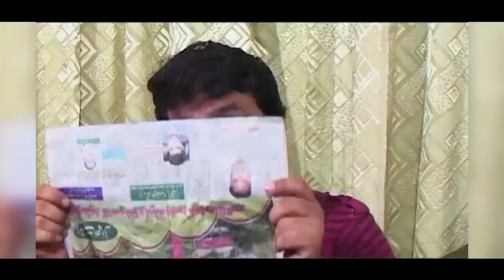Pothwari Drama - Pukhay Khiladi - Shahzada Ghaffar - Trailer - Action Comedy Drama | Khaas Potohar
Scenes from New Pothwari drama 2019 - Pukhay Khiladi is a action-comedy drama, coming soon to our channel starring, Shahid Bhola, Masood Khwaja and Shehzada ghaffar, Chotu.

Potohari dramas are liked and understood by people watching, Punjabi drama, Hindi comedy, and Urdu dramas, and catering to your  entertainment needs, I intend to upload new content regularly, so subscribe and be notified ASAP.